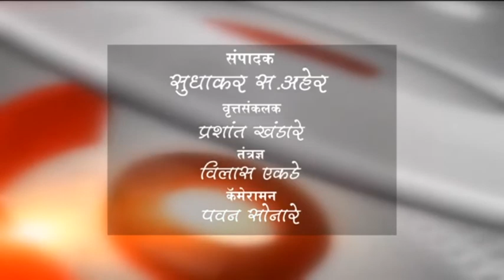बुलडाणा-परिधान ड्रेसेसच्यावतीने गरजू विद्यार्थ्यांना मोफत गणवेश वाटप